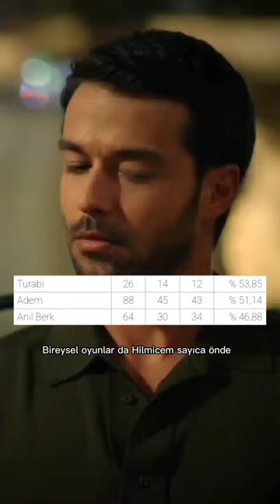Hilmi Cem vs Adem ( Tüm Zamanlar)